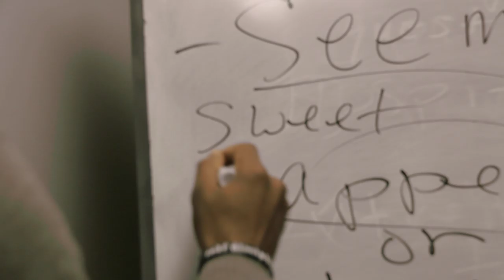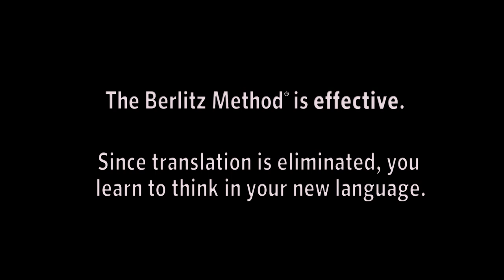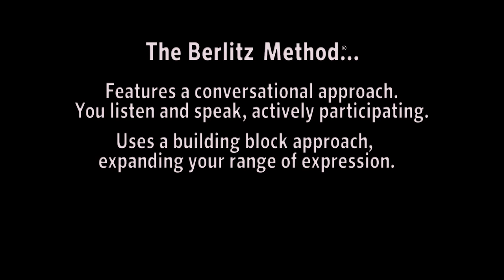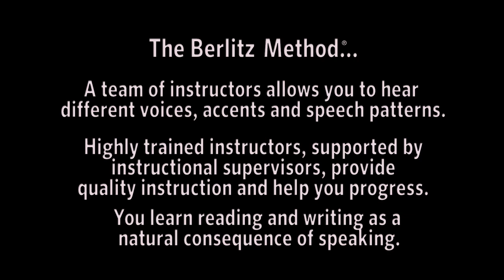The Berlitz Method - Effective Language Learning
The Berlitz Method is natural. You learn a new language the way you learned your first, by listening, repeating and speaking.

The Berlitz Method is fast. From your very first lesson, everything is in your new language.

The Berlitz Method is effective. Since translation is eliminated, you learn to think in your new language.

The Berlitz Method features a conversational approach. You listen and speak, actively participating. It uses a building block approach, expanding your range of expression. Native-fluent instructors ensure that you develop proper pronunciation and grammar.